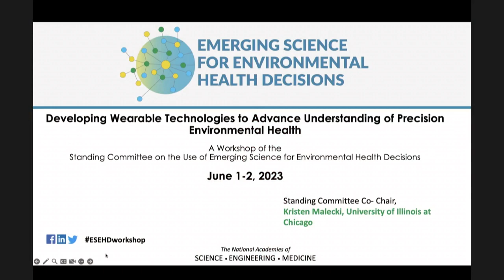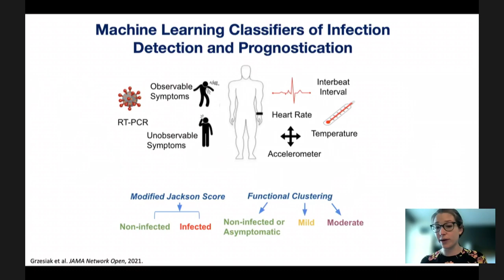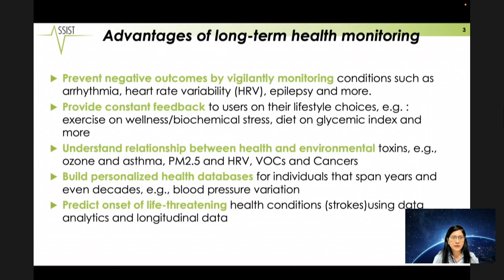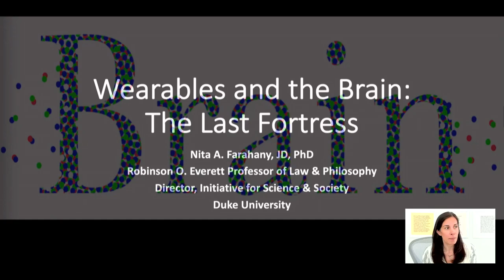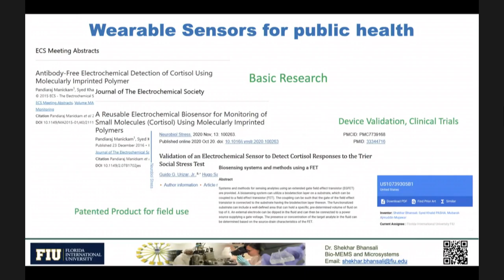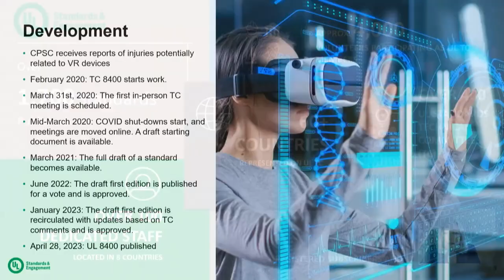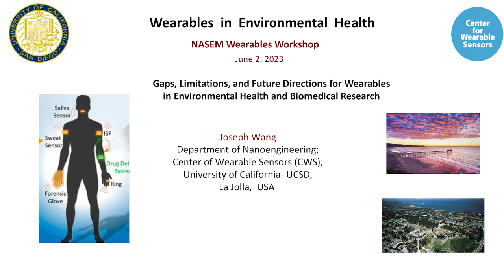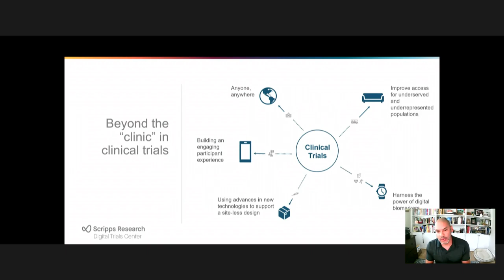Day 2 | Developing Wearable Technologies to Advance Understanding of Precision Environmental Health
The National Academies of Sciences, Engineering, and Medicine will convene a planning committee to develop a workshop to explore advances in emerging applications of wearable technologies (direct or indirect personalized sensors and models) in environmental health and biomedical research to aid progress in precision environmental health.